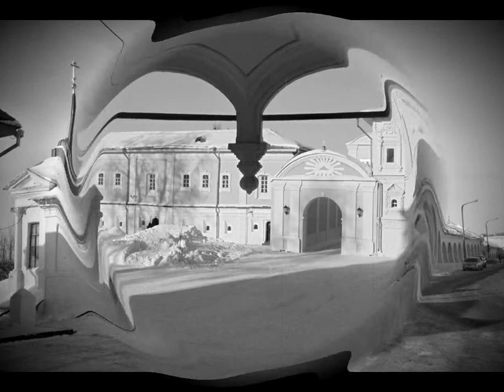Шоу дуэт 7 й Вагон Зима new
Автор песни Александр Ковалев
Саунд-Продюсер Алексей Матюхин